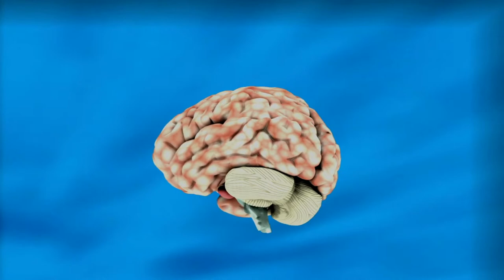Как принять решение. Основные ошибки.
Как правильно принять решение. Человек часто совершает ошибки при принятии решений не понимая, что существует целая стратегия, чтобы избежать разочарований.
В этом видео вы узнаете ТОП 7 ошибок которые совершает человек при принятии решений.

ALESTIM это канал для саморазвития и личностного роста, а так же мотивацией для достижения успеха.

Таймкоды:
0:00 Вступление
0:30 Суть видео
0:40 Отсутствие систематического подхода
1:00 Игнорирование разных точек зрения
1:39 Прокрастинация
1:59 Пауза и лень
2:32 Последствия
2:56 Быстрый успех
3:33 Ответственность